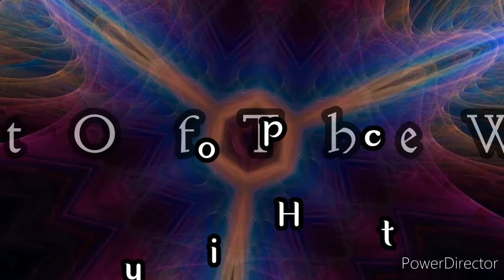Forest Of The Wolf - Hypnotic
Ambient Music

Animation is taken from Pixabay.Com

FX are created with PowerDirector